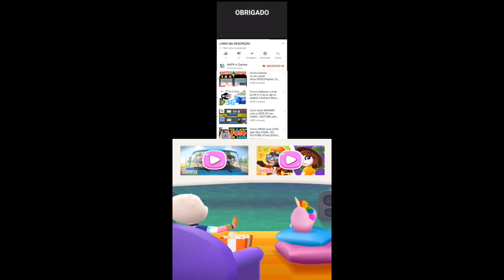Talking Tom Pool Gameplay Android ios